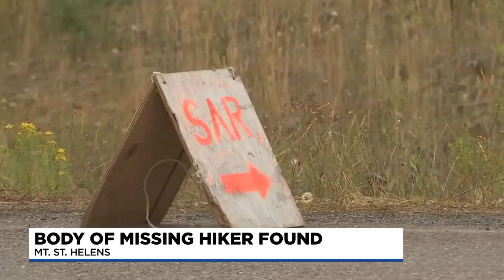Missing hiker found dead on Mount Whittier